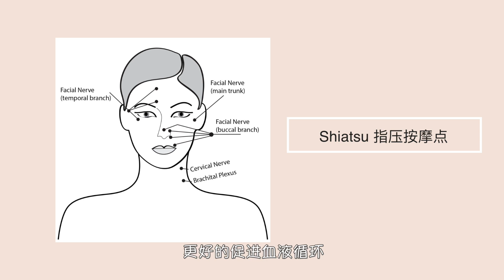Nuface要不要升级到Foreo Bear？微电流美容仪深度测评｜提拉紧致瞬间拥有小V脸 | Microcurrent Facial Devices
Licensed Esthetician加州认证美容师

00:00 微电流仪PK
00:24 Why microcurrent?
02:14 Foreo Bear对比
06:58 凝胶对比替代
08:08 按摩手法
08:53 前后对比

♥Products Mentioned♥
➕FOREO BEAR 2 最新一代，功率更大提拉效果明显

➕Nuface Mini+ Facial Toning Microcurrent Kit
新版nuface三层深度模式，APP智能微电流美容仪

💚Gel Primer Alternatives 我最爱的美容仪凝胶替代

🎁边买边省，现金返利网，海淘达人必备工具
TopCashBack 【以下链接进入$10新会员注册奖励】

🎁日韩防晒海淘网站
+YesStyle (新人10% off) - Code【MUDIMOODYES】

🎁Bao Laboratory加拿大实验室护肤品牌，敏感肌必入 - 无香料无刺激

🎁KimTrue护肤全网85折-必入卸妆膏&洗护套装